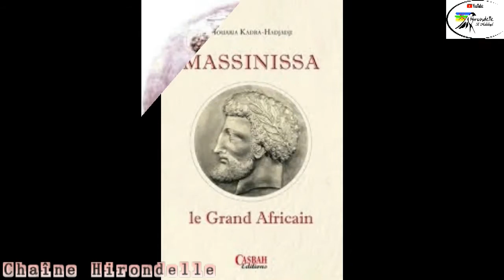Ferroudja_Saidani Poème_AFRICA Poème_de_Salem_Amrane_lu_par_Ahcene_Mariche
Artiste :Saidani Ferroudja
Chanson : AFRICA
CD : 2018
Poème de la chanson AFRICA en Français ,écrit par